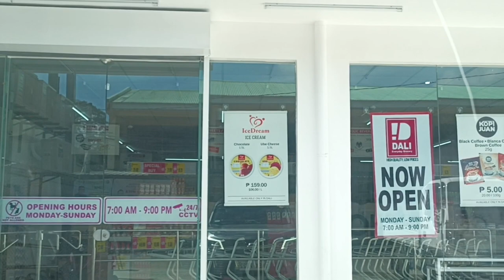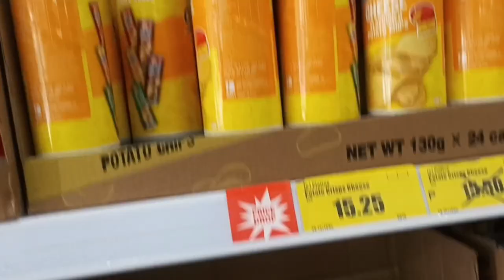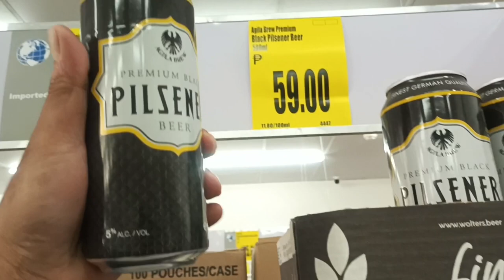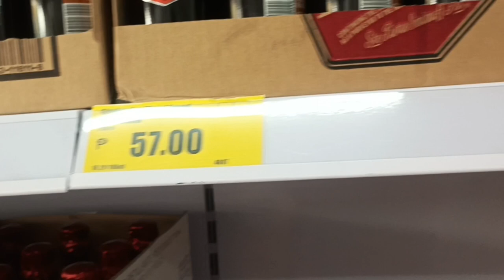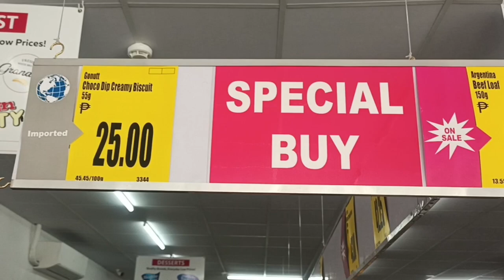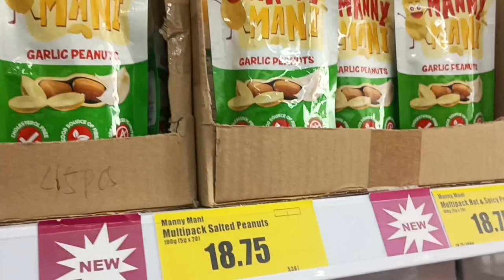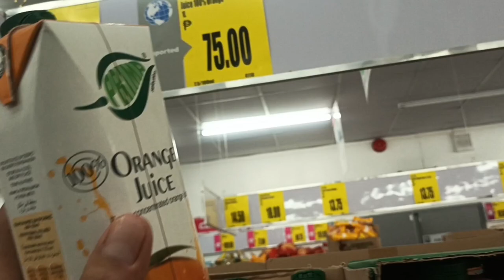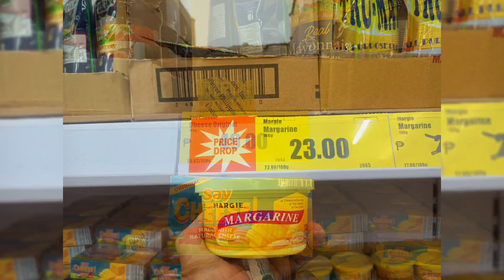DALI GROCERY STORE ! MURA PA RIN SA DALI ! | LATEST PRICE UPDATE - JANUARY 2024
DALI taking everyone by storm! Ang dami na ng outlets nila. Ang mura pa rin ng mga paninda nila this 2024! Mas tumitindi ang supermarket wars between Dali, Pure gold , Robinsons, SM Supermarket etc. which is tayong mga consumers ang higit na makikinabang.